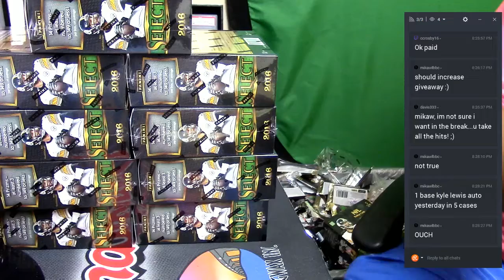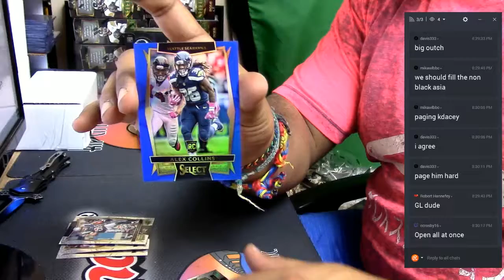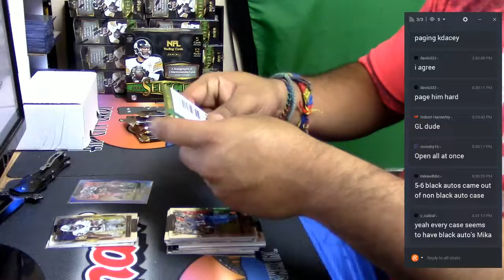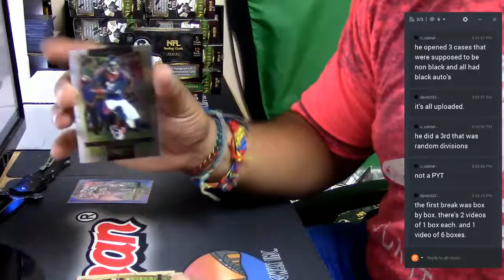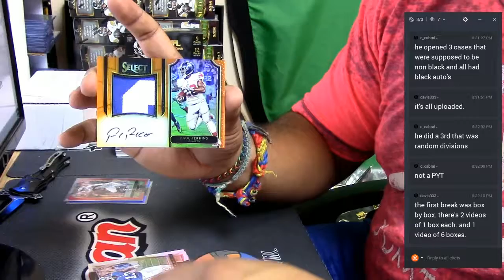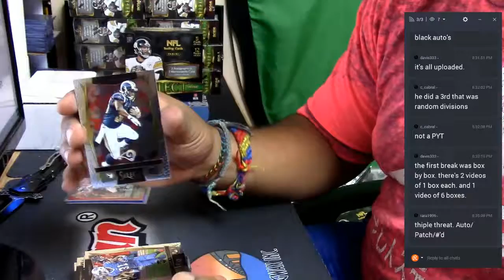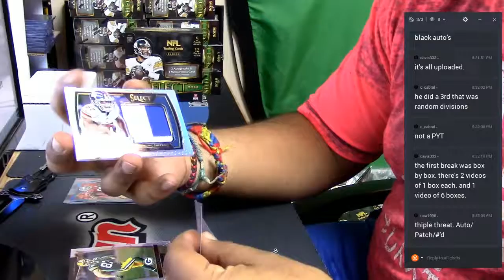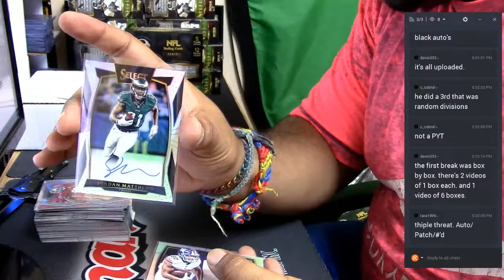2016 Panini Select Football Personal Box #2 03 05 2017